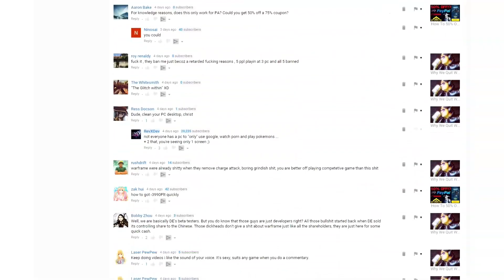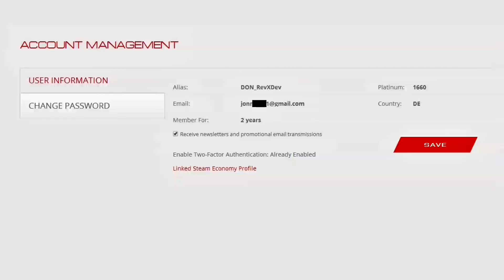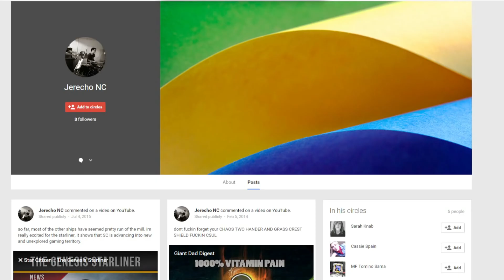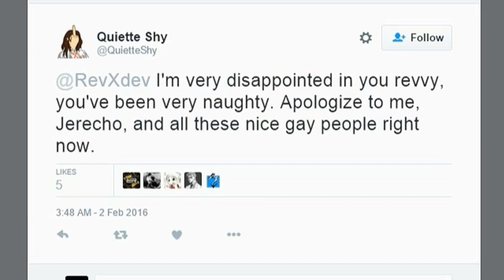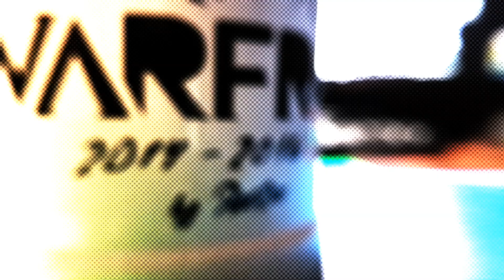Quitting Warframe Part 2: Evidence / Proof on Unbiased Reasonable Criticism & Statements by RevXDev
A small addition to the last video "Why We Quit Warframe" Part 1, with extra details, screenshots and some clarification for brainless idiotic ignorants that we call "[DE]Bots" or DE's Bots that come to this channel just to spit whatever they want regardless of the subject that is being discussed ...

Thanks for being with us, We are "RevXDev"

• RevXDev Team / Members: Johnny Don & Vincent Trevor
• RevXDev Admin / CEO / Design: Johnny Don